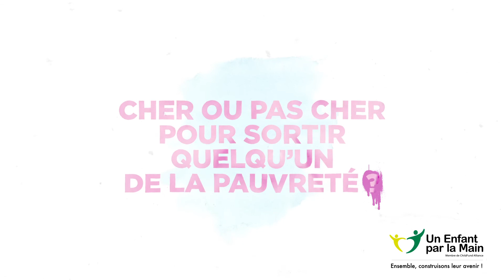Parole de parrains